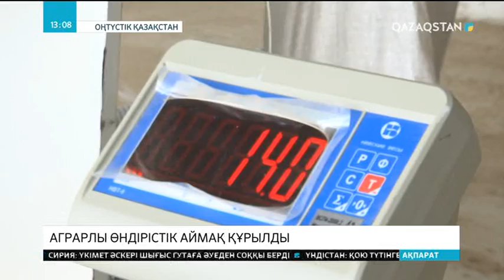ОҚО-да аграрлы өндірістік аймақ құрылды